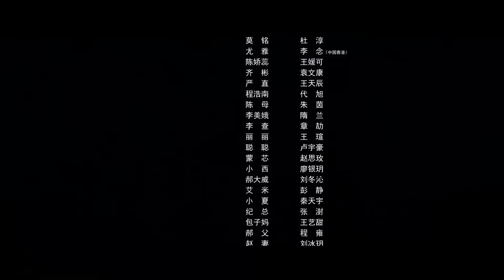都市职场剧| 职场女人 第21集| 现代女性职场的价值实现与认同（《欢乐颂》刘涛,《雪中悍刀行》李念,《镜·双城》王媛可,杜淳）-好看电视剧